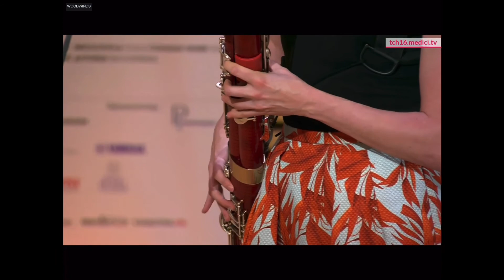M.Bitsch - Concertino | Michaela Špačková & Betty Lee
Marcel Bitsch - Concertino

Michaela Špačková - bassoon
Betty Lee - piano

From a live performance at the Tchaikovsky Competition in June 2019.

This video is not used for a commercial use.